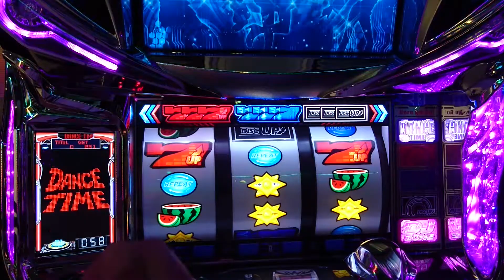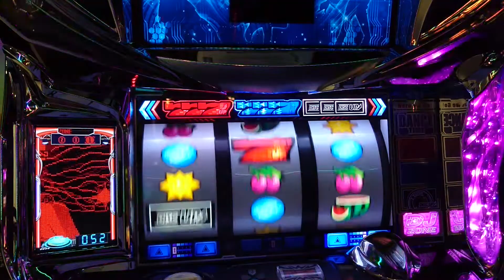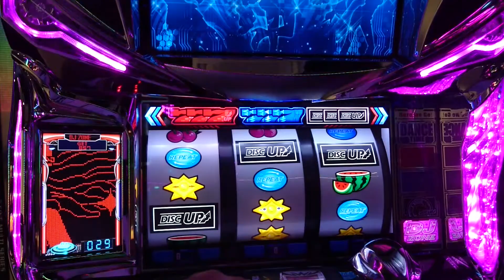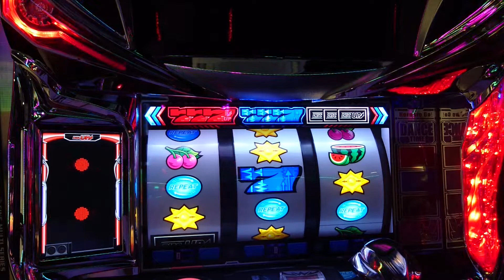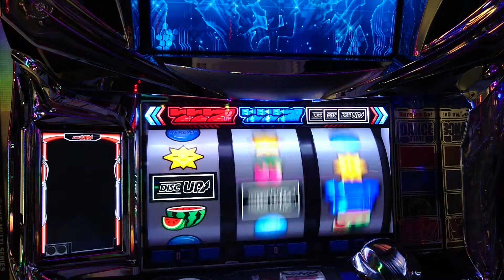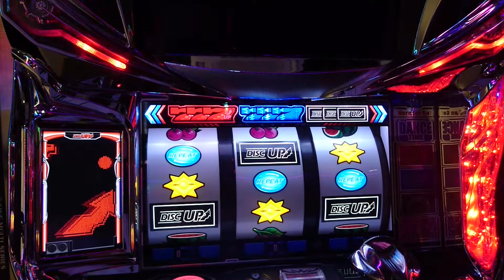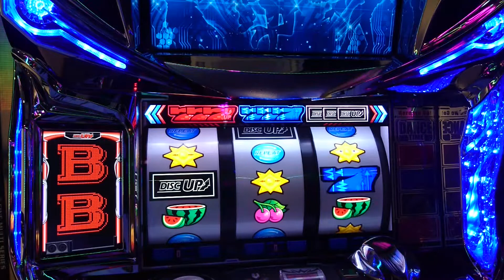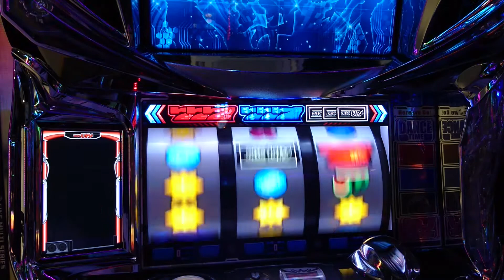【さよなら】ディスクアップ 20210523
さよならのその前に。

だらっとディスクアップ無編集動画です。

ディスクアップのこと、全然くわしくないし、ためにもならない動画ですが、ディスクアップを打ってる雰囲気をだらりとお楽しみください